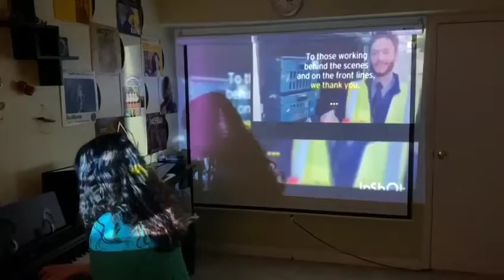Bianconi Melody-Paul deSeneville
Lately, being in touch with nature through virtual tours of the world's natural wonders, I was inspired to express the moments I captured through music and art.

 While taking time to appreciate the little things in life, I also felt compelled to share this beautiful piano melody expressing my gratitude for the healthcare workers and first responders, who are heroically putting their lives on the frontline to keep the community safe and healthy during this trying time!

Video credit-Victoria Grabois